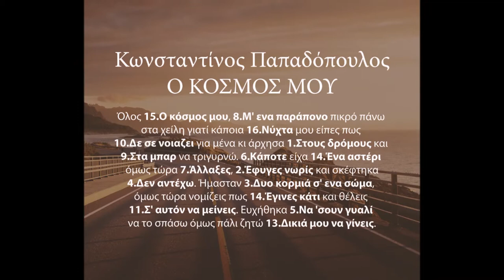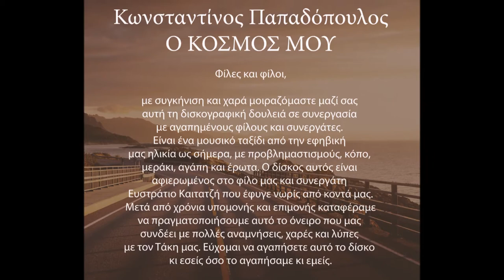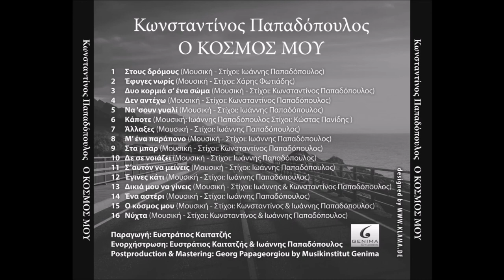Konstantinos Papadopoulos - Den antexo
Kωνσταντίνος Παπαδόπουλος
Τιτλος: Δεν αντέχω
Μουσική: Kωνσταντίνος Παπαδόπουλος
Στίχοι: Kωνσταντίνος Παπαδόπουλος
Παραγωγή: Ευστράτιος Καιταζής & Ιωάννης Παπαδόπουλος
Ενορχήστρωση: Ευστράτιος Καιταζής & Ιωάννης Παπαδόπουλος

Konstantinos Papadopoulos Titel: Den antexo
Componist: Konstantinos Papadopoulos
Textdichter: Konstantinos Papadopoulos
Production Efstratios Kaitatzis & Ioannis Papadopoulos
Orchestrierung: Efstratios Kaitatzis & Ioannis Papadopoulos
Postproduction & Mastering: Georg Papageorgiou by Musikinstitut Genima